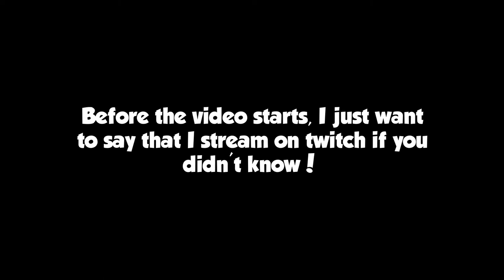Obtaining the Modern Axe, Climbing Axe, and Chainsaw in 1 Video | The Forest With the Boys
Hey everybody! I'm back from my family trip and ready to stream and make more videos! I'll try and push out as many as I can before I go back to my dads house. In this video, me and the boys venture the caves of The Forest to gain the Modern Axe, Climbing Axe, and the Chainsaw. If you're interested, I'll be going live tomorrow on twitch. I'll be streaming Phasmophobia, level 100!! On Friday I will be streaming the forest with the boys again, and hopefully another video. Join the Darkness!